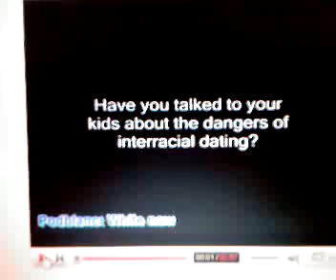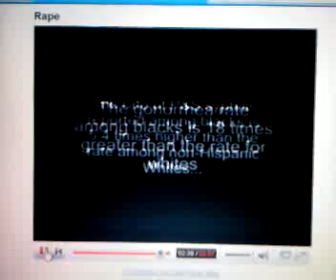adrian ernest bayley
jill meagher  killer,  adrian ernest bayley